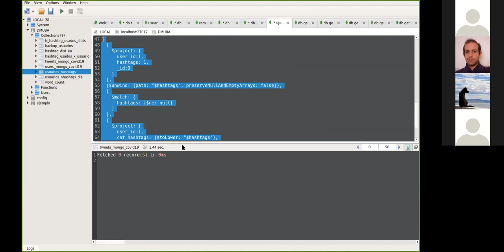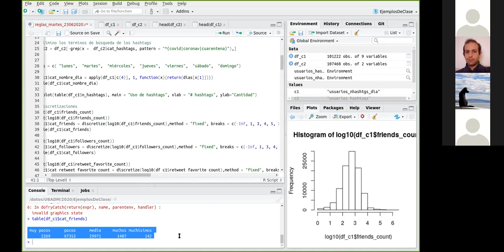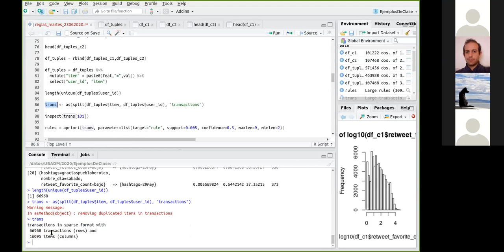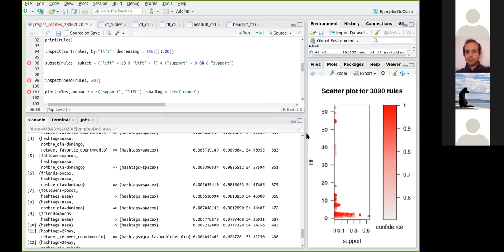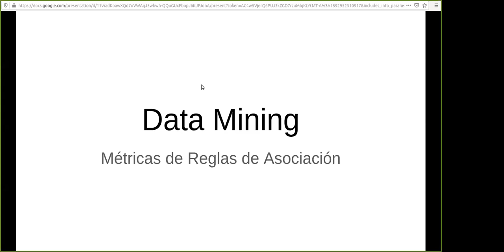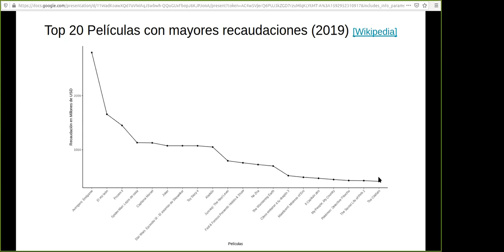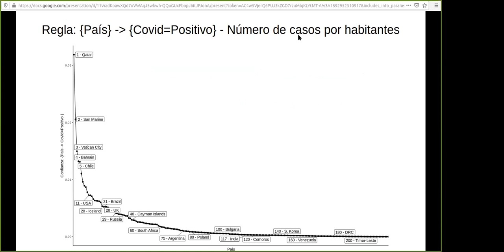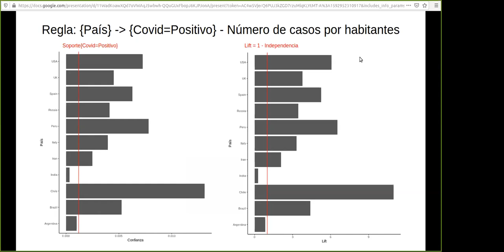Tutorial: Reglas de Asociación II - R + Mongodb